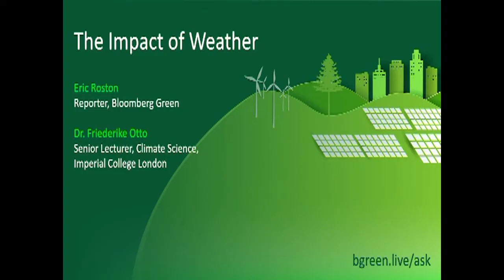Leading Climate Scientist on the Impact of Extreme Weather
Dr. Friederike Otto, Senior Lecturer, Climate Science, Grantham Institute for Climate Change and the Environment, Imperial College London explores the critical role weather and climate change play in the fight to limit global warming to 1.5°C with Bloomberg Green’s Eric Roston.